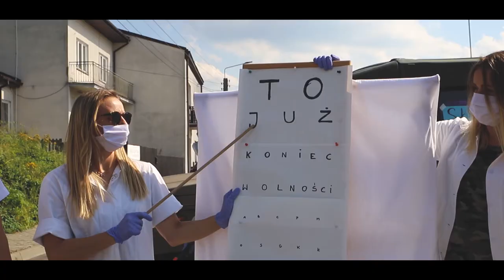Jagoda i Alberet / wedding trailer